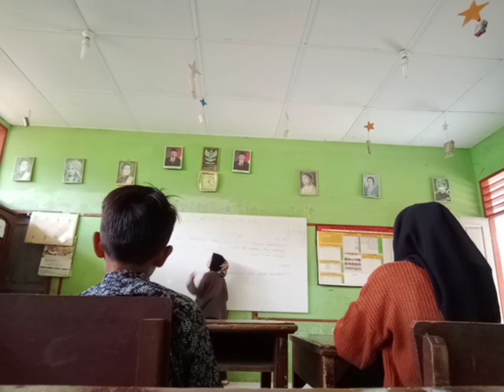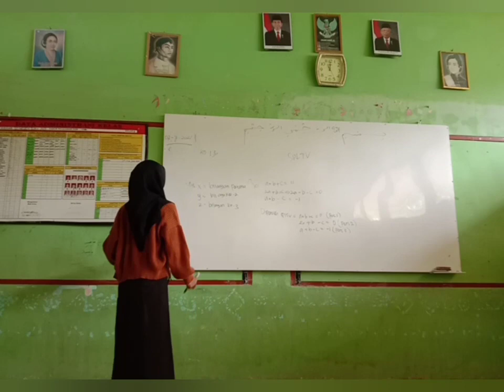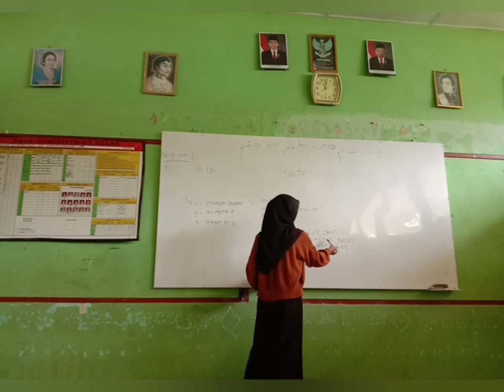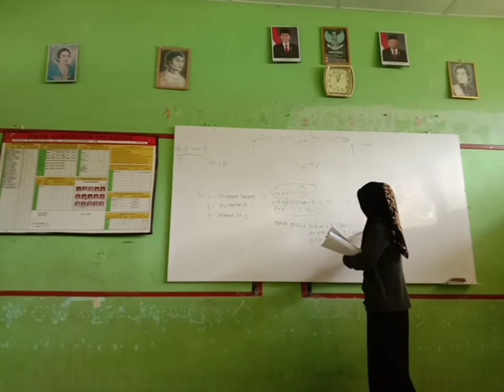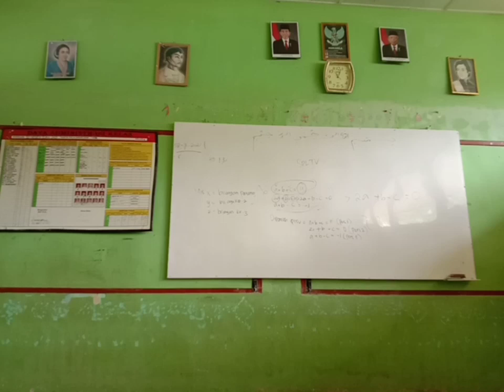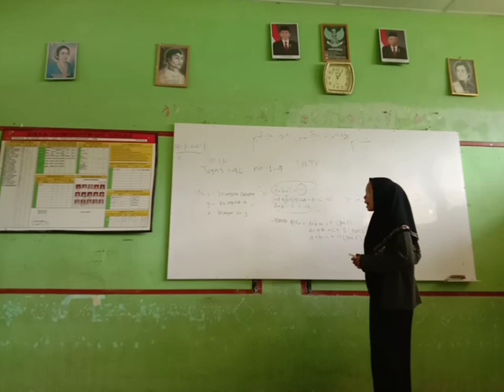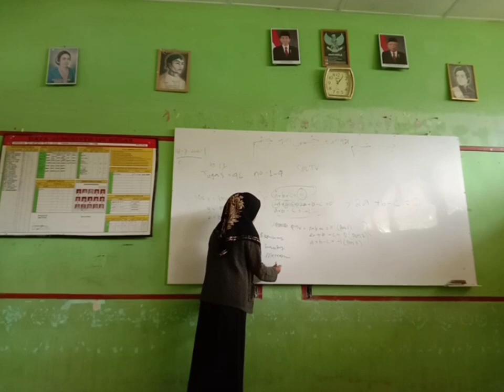microteaching_natasya tri arfika_pendidikan matematika_lisa dwi afri M.Pd